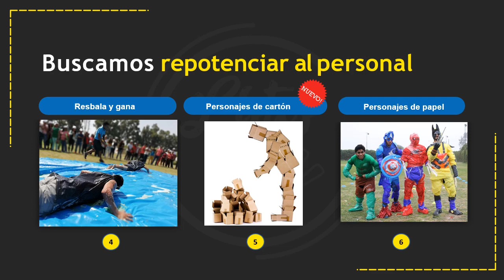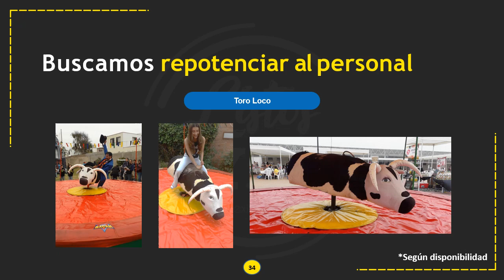Presentación Jornada de Integración Listos Ya 2024